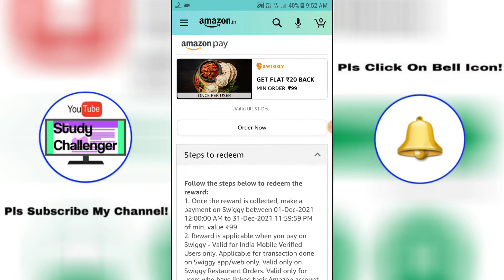Amazon Pay Swiggy Cash Back Offer | December,2021 | Get Flat ₹20/- Cash Back | Amazon Offer Today